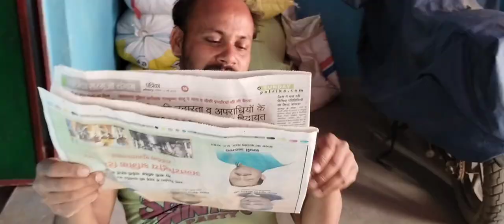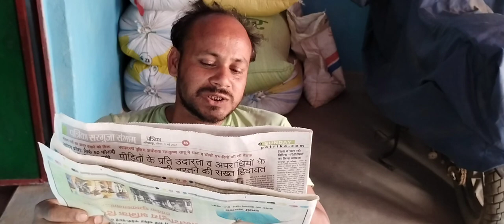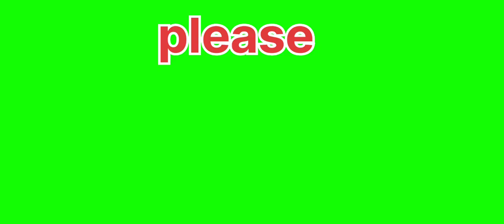😂😅डबलूआ के जबरदस्ती✂️ बाल कटले बाप🔪🪒 भयानक जबरजस्त हिंदी भोजपुरी कॉमेडी😂🤣🥰🙏🙏